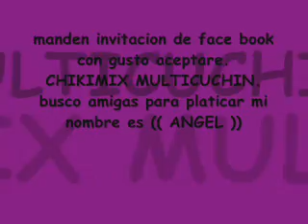LA SOBADERA - CUMBIA SONIDERA 2014..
SALSA . RUMBA. GUARACHA. MONTUNO Y TODO LO MAS NUEVO EN MUSICA SONIDERA ..CUMBIAS.. SON MONTUNO.. RUMBAS...AFROANTILLANA.. SON.. SON CUBANO..SALSA CUMBIANDO..CUMBIAS SONIDERAS.. SUMBIAS PEÑONERAS.. CUBIAS COLOMBIAS... SALSA ROMANTICA.. SALSA SONIDERA .. GUARACHAS. GAITAS. LOS ESPERAMOS AMIGAS Y AMIGOS DALE MEGUSTA ALA PAGINA PARA TE LLEGE TODA NUESTRA MUSICA ACTUAL SALUDOS LOS ESPERAMOS.